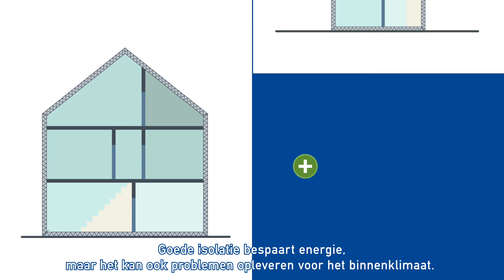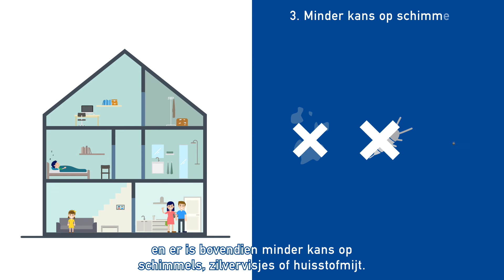Voordelen van goed ventileren - Itho Daalderop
Goede isolatie kan een woning luchtdicht maken. Dat heeft een nadelig effect op het binnenklimaat. Door goed te ventileren, verbetert het binnenklimaat sterk.

Een goede ventilatie is gezonder en comfortabeler voor je huis - en het bespaart energie.

Welke ventilatie voor jou geschikt is, hangt af van het huis en je wensen.

Meer weten? Vraag het ons!

00:00 Waarom ventileren
00:10 Goede isolatie
00:54 Voordelen van goed ventileren
01:33 Meer informatie